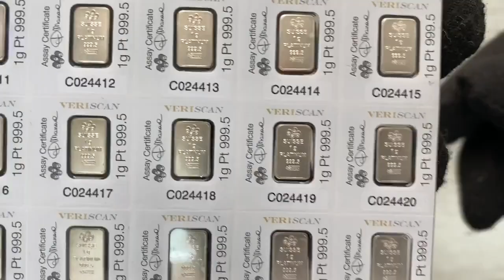25x1 gram Platinum Bar PAMP Suisse Fortuna Multigram +25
Each bar has a unique serial number.

Among the most popular and recognizable designs, the PAMP Suisse Platinum Lady Fortuna Bars are highly desirable as a stunning bar with an affordable size and high quality. Bullion Exchanges is excited to carry the 25x1 gram Platinum Bar PAMP Suisse Fortuna Multigram+25 (In Assay). This unique multigram bullion set presents 25 Fortuna ingots weighing 1 gram with a purity of .9995 fine platinum each. These platinum bars are also ingeniously packaged within interconnecting CertiPAMP units that may be snapped off from the set as desired. Diversify your precious metals portfolio with platinum now!

Lady Fortuna bars is the Roman Goddess of luck, chance, and fortune. In the design, she wears a blindfold just like Justice is known for, although they are not the same Goddess in Roman Mythology. Lady Fortuna’s blindfold represents the unpredictable nature of life. But, in her hands is a cornucopia with coins that she holds out to share. PAMP Suisse features this same depiction of her on many of their bullion products in gold, silver, and platinum. These particular fractional platinum Lady Fortuna bars offer you an ideal way to quickly and inexpensively add this popular mint, beloved design, and precious metal to your collection.

The obverse of the platinum bar features “Lady Fortuna,” commonly known as “Lady Luck”. She is blindfolded and looking to the left while holding out a cornucopia filled with wealth to give away.

The reverse of the bar is emblazoned with the PAMP Suisse logo at the top. It also displays all bar’s vital statistics including weight, purity, and a unique serial number. The “Essayeur Fonduer” insignia, which is featured underneath the text, serves as an engraved assay to verify this information.